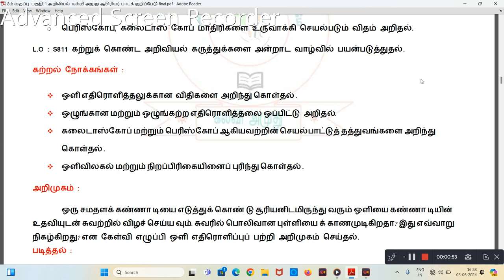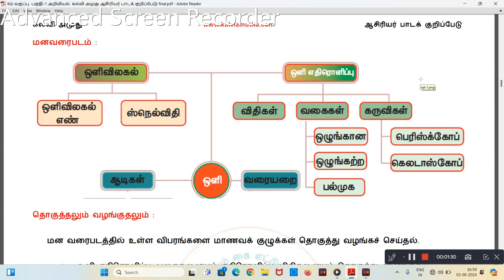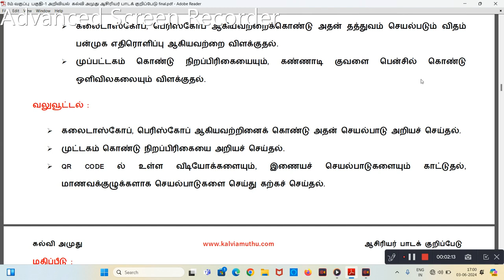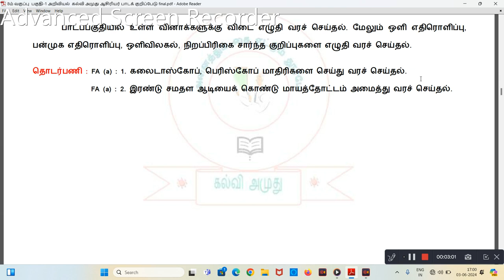8 STD UNIT 3 OPTICS PART 2 JUNE MONTH SYLLABUS NOTES OF LESSON I ஒளியியல்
8TH STD SCIENCE NOTES OF LESSON / LESSON PLAN / TEACHER MODULE BASED ON NEW SYLLABUS
8 SCIENCE NOTES OF LESSON
8TH LESSON PLAN
Chapter 1 அளவீட்டியல்
    Chapter 2 விசையும் அழுத்தமும்
    Chapter 3 ஒளியியல்
    Chapter 4 வெப்பம்
    Chapter 5 மின்னியல்
    Chapter 6 ஒலியியல்
    Chapter 7 காந்தவியல்
    Chapter 8 அண்டம் மற்றும் விண்வெளி அறிவியல்
    Chapter 9 நம்மைச் சுற்றியுள்ள பருப்பொருள்கள்
    Chapter 10 நம்மைச்சுற்றி நிகழும் மாற்றங்கள்
    Chapter 11 காற்று
    Chapter 12 அணு அமைப்பு
    Chapter 13 நீர்
    Chapter 14 அமிலங்கள் மற்றும் காரங்கள்
    Chapter 15 அன்றாட வாழ்வில் வேதியியல்
    Chapter 16 நுண்ணியிரிகள்
    Chapter 17 தாவர உலகம்
    Chapter 18 உயிரினங்களின் ஒருங்கமைவு
    Chapter 19 விலங்குகளின் இயக்கம்
    Chapter 20 வளரிளம் பருவமடைதல்
    Chapter 21 பயிர்ப் பெருக்கம் மற்றும் மேலாண்மை
    Chapter 22 தாவரங்கள் மற்றும் விலங்குகளைப் பாதுகாத்தல்
    Chapter 23 லிப்ரே ஆபீஸ் கால்க்
8TH STD NOTES OF LESSON

LESSON PLAN 8TH SCIENCE